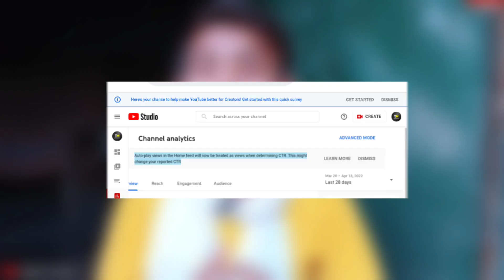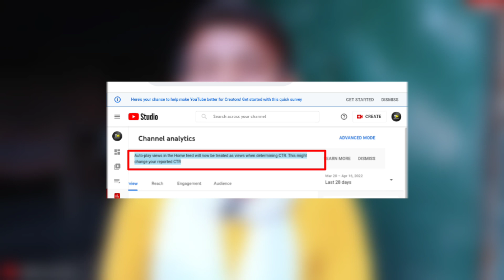Good News 🤩 | Youtube biggest Update | कसम से दिल खुश हो गया ❤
दोस्तों आज के इस Video में मैंने आप सभी को youtube ke new update के बारे में बताया हूँ..

💥👌मैं ये सभी चीज़ें प्रयोग करता हूँ-- 👇👇👇
👉 Green Background पर्दा...
👉 Mobile Tripod Stand...
👉 My Smart Phone...
👉 My Selfie Stand...
👉 My Ring Light...
👉 My Gorilla Tripod For Vlogging...
👉 My Camera ...

✅Queries Solved-
youtube monetization new update
monetization policy change
youtube monetization
youtube update
youtube policy new update 2022

Neeraj Rajpoot
From - Banda Up ( India )vk_k_tech